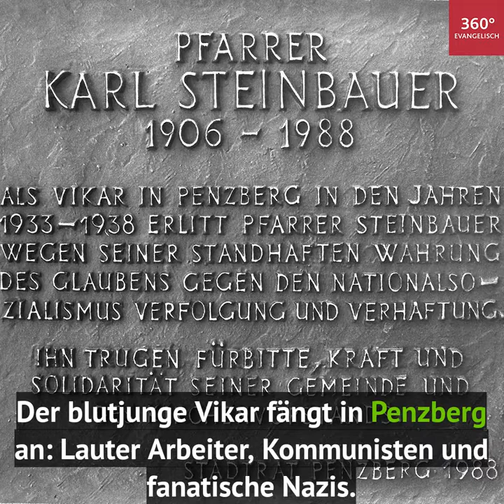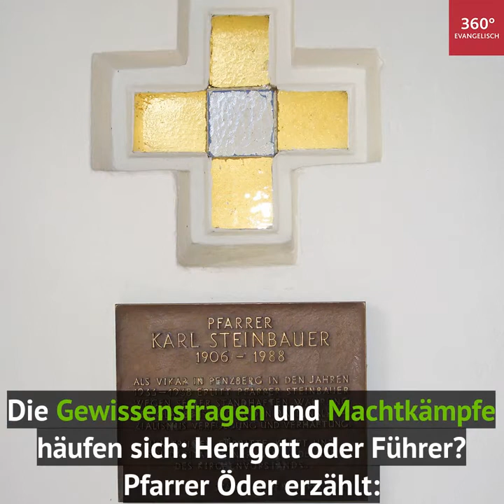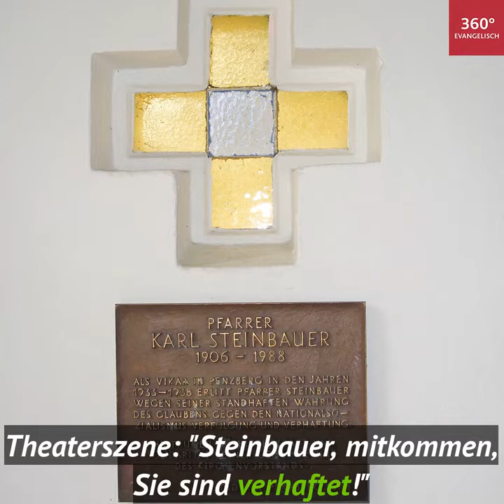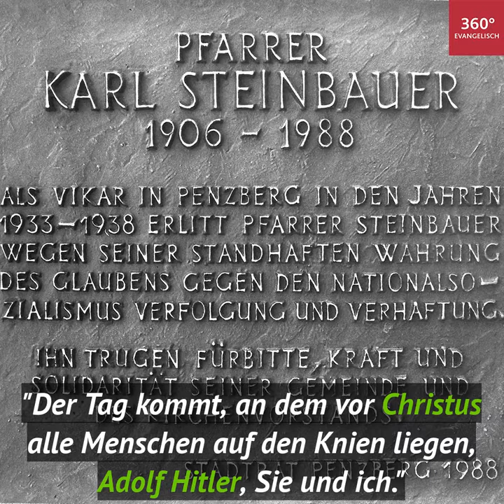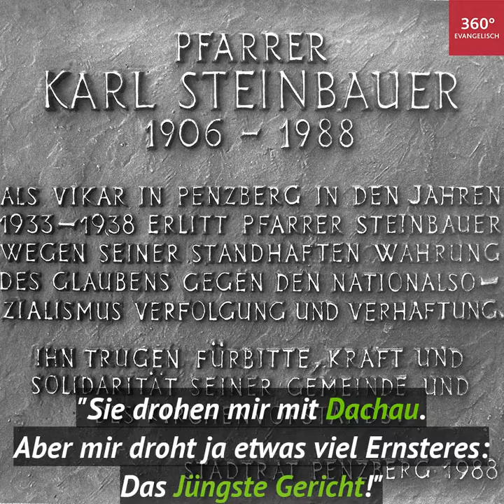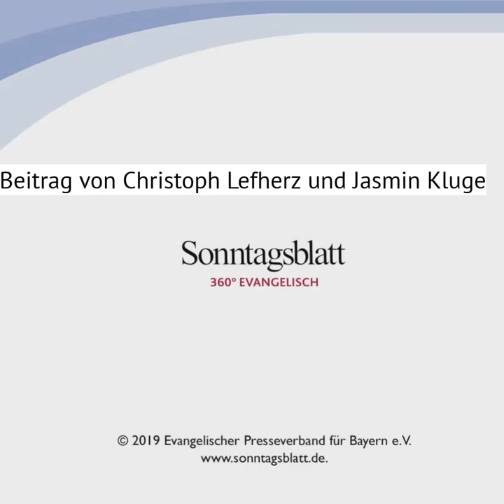Karl Steinbauer: Bayerischer Pfarrer im Widerstand gegen das NS-Regime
Wenige Pfarrer konnten den Nationalsozialisten Paroli bieten und überleben. Der berühmteste bayerische Pfarrer unter ihnen ist Karl Steinbauer (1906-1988). Ein Porträt über den Theologen, der bis heute ein Vorbild ist. Ein Beitrag vom Mai 2019.

Ein Beitrag von Christoph Lefherz und Jasmin Kluge
Redaktion: Evangelische Funk-Agentur (efa)